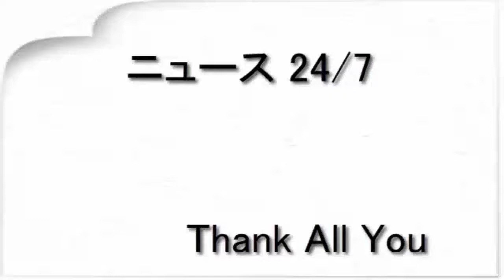志田未来、「まるで映画を見ているよう」（スポーツ報知）